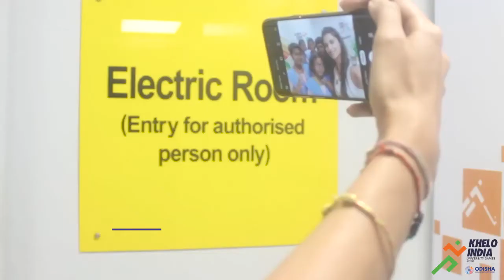Hockey player Trupti Murgunde-IconSpeaks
Hockey player Trupti Murgunde? 😲🤯
The badminton ace and CWG medallist explains how that almost happened as she helps 👩🏽 female athletes of Kalinga Institute of Social Sciences tackle their issues in this candid Q & A.